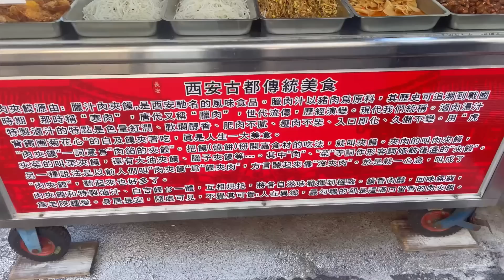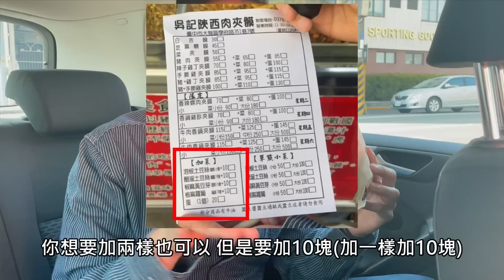台中大雅巷弄美食(吳記陝西肉夾饃)手工做的饃配上道地肉與菜 吃完爽歪歪《牛舌吃好料 EP 199》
要來的朋友真的要多留意一下
因為他在巷弄內可能開車比較容易錯過
這也是我們第一次吃到肉夾饃 滿特別的
如果沒吃過的朋友一開始搭配可以少一點
適合再慢慢堆疊上去 不然怕料太多可能會不好咬喔

▲吳記陝西肉夾饃
台中市大雅區學府路351巷3號